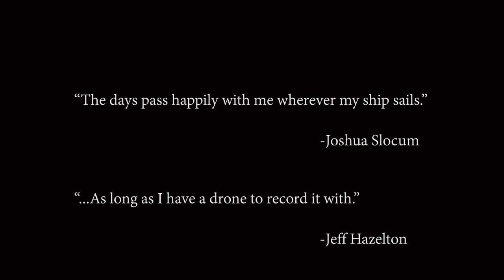VR Cat 1st Drone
This video was recorded with the DJI Inspire-1, and is the first time we flew it off the deck of the VR Cat. This is the SV Virtual Reality prior to the latest graphics being added. Quadcopter pilot was Andrezej Mrotek, Camera Operator Jeff Hazelton, Editor Jeff Hazelton. Not bad for our first try at this!